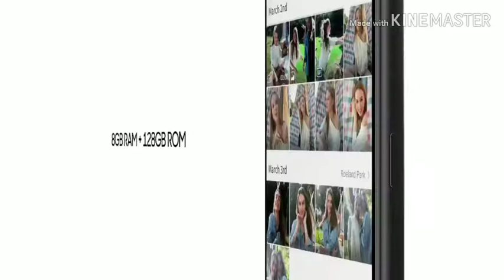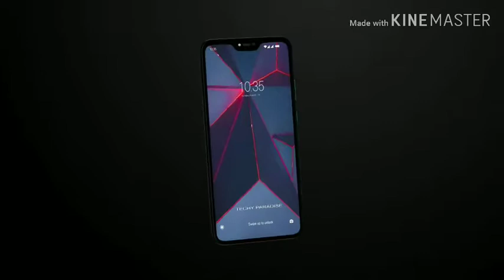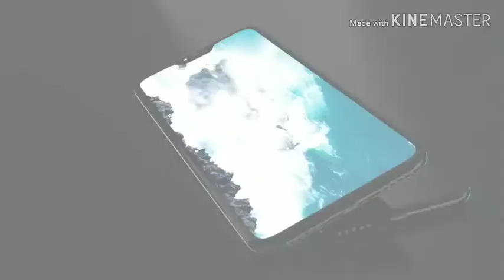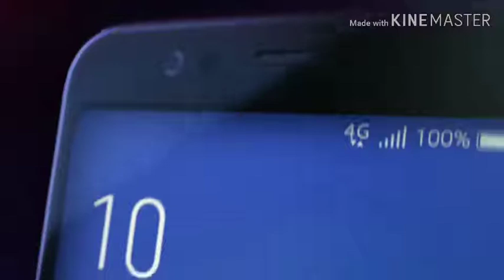All about Realme.A Perfect Smartphone.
Dosto is video main maine Realme ke baare main baat ki hai or dosto kaafi acha phone hai yeh. Perfect camera,perfect processor, Perfect battery and much more most. I hope dosto aapko yeh video pasand aai hogi agar aapko video pasand aae to video ko like share or comment ke sath sath channel ko bhi subscribe kar dena Main aapke lea esi interesting videos lata rahunga.Jai hind jai bharat.